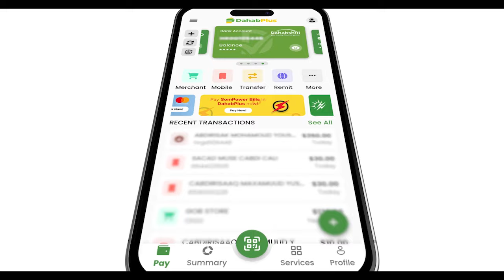60-SANO JIRKII HAL MAALIN CAAN KU NOQDAY:-Odaygii soo rogaal celiyay.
60-SANO JIRKII HAL MAALIN CAAN KU NOQDAY:-Odaygii soo rogaal celiyay,Pakistan Ciyaalka Xaafadda ayuu u shiday,isagana Caan ayuu ku noqday.WARBIXIN.

Wariye Ismaaciil Yabaroow ayaa kawaramaya.